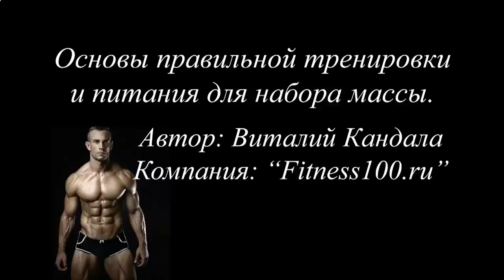КАК БЫСТРО НАКАЧАТЬ ПРЕСС В ДОМАШНИХ